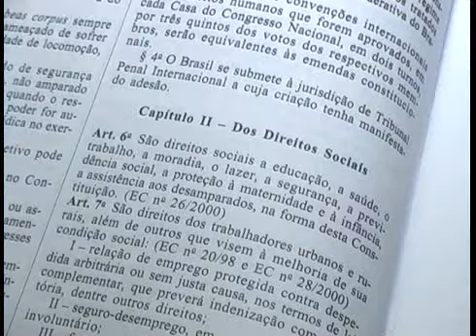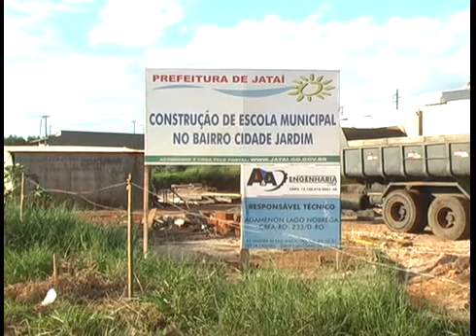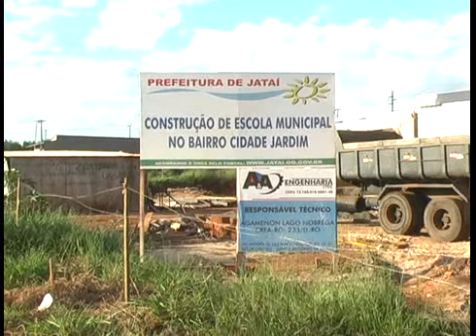Minha casa minha vida